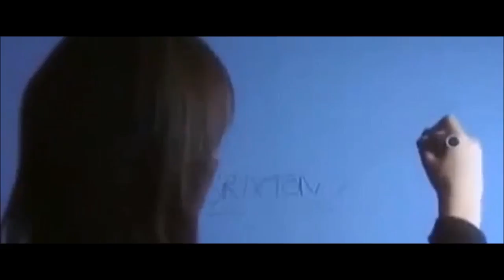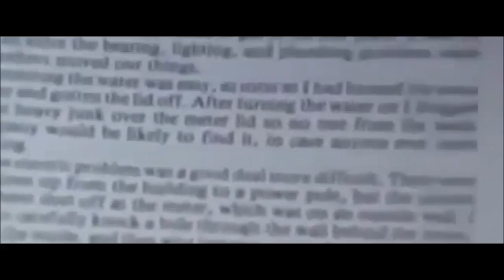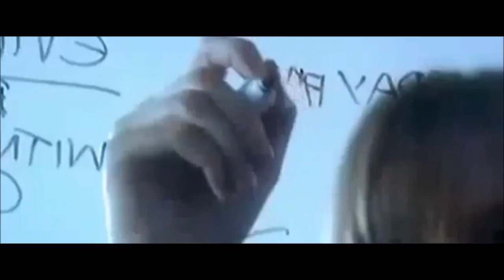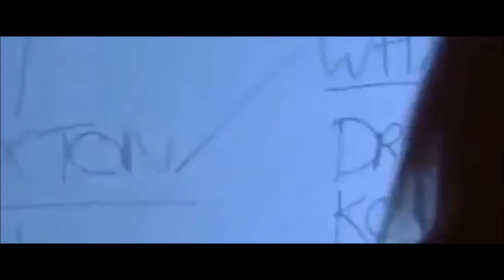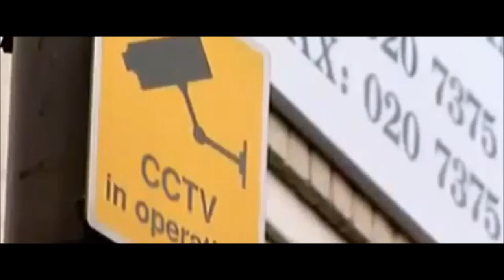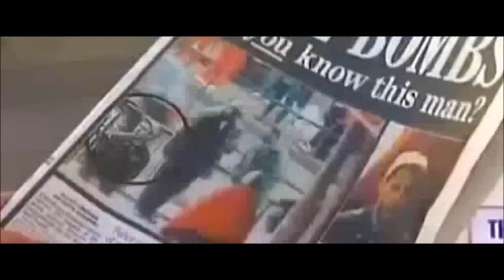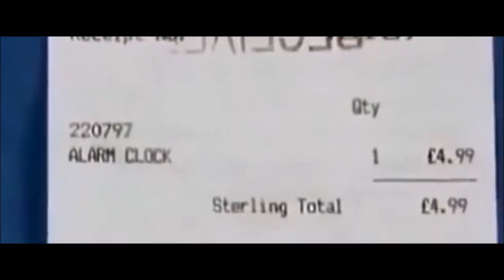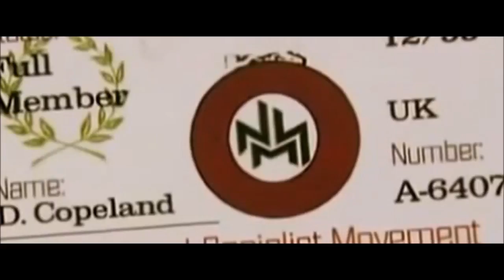David Copeland London Bomber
David Copeland (born 15 May 1976) is a British Neo-Nazi militant who became known as the “London Nail Bomber” after a 13-day bombing campaign in April 1999 aimed at London’s black, South Asian and gay communities that resulted in three people killed and more than a hundred injured. Widely labelled a terrorist.

Copeland was a former member of two far-right political groups, the British National Party and then the National Socialist Movement.

Over three successive weekends between 17 and 30 April 1999, Copeland placed homemade nail bombs, each containing up to 1,500 four-inch nails, in holdalls that he left in public spaces around London.